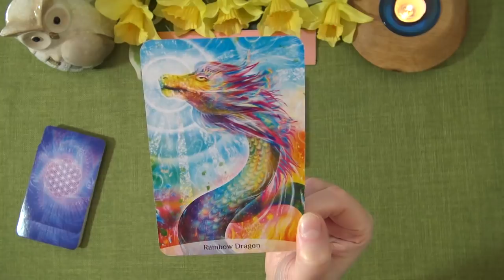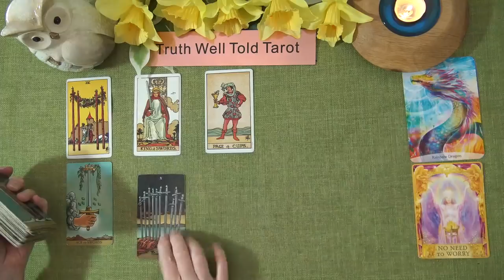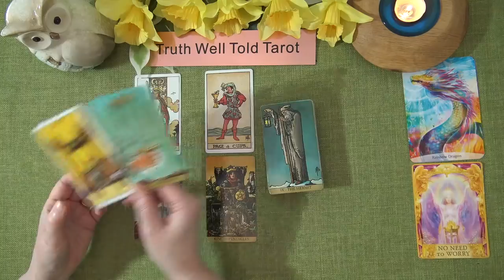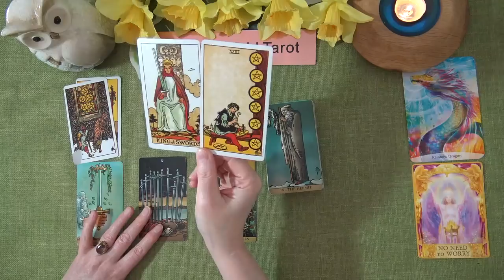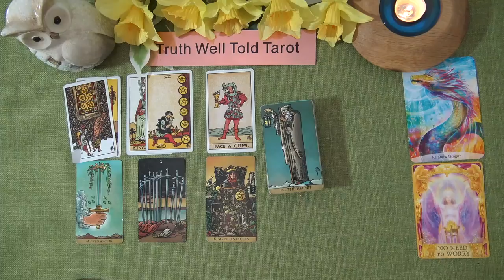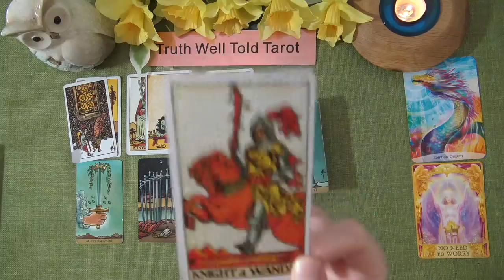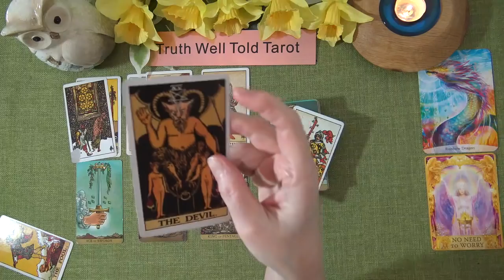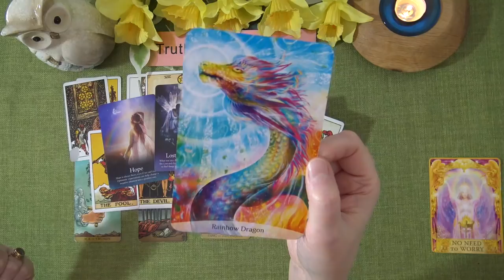SCORPIO WEEKLY TAROT READING "RISING IN ALL YOUR COLOURS SCORPIO!" April 5th-11th 2021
Andrea xx